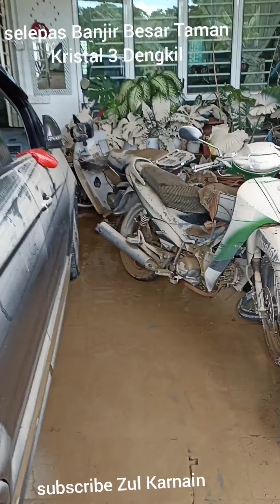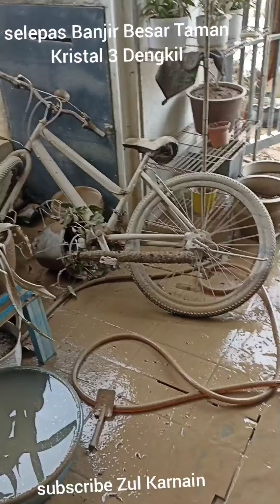Selepas banjir Besar Dengkil Taman Kristal 3 Dengkil